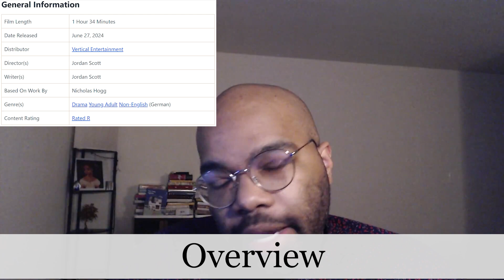A Sacrifice (2024) - Video Review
Sadie Sink is seduced into joining a cult despite her father, played by Eric Bana, making a career about community and loneliness.

Review By Amari Allah

Beat Produced by Mad Keys

0:00 Overview
0:09 Summary
0:47 Review
4:20 Overall